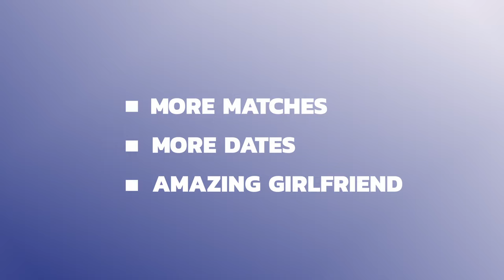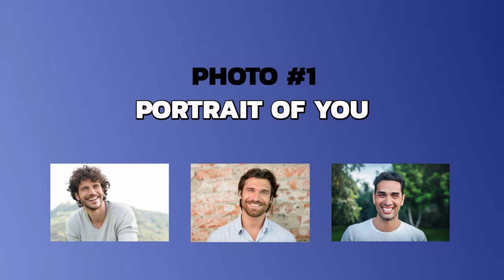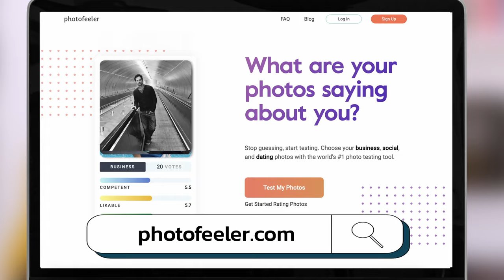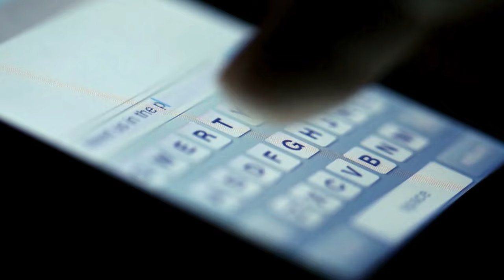The 6 Photos You Need To Improve Your Online Dating Profile!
The key to success in online dating and attracting more women online can lead back to one thing, your photos. How you set up your online dating profile and present yourself is CRITICAL to more matches.

I want to share the do's and don't when it comes to your Tinder, Bumble, or Hinge profile pictures and show you how you can boost your profile with better pictures. These are the 6 photos your profile needs to attract more matches online and connect you to that special someone waiting for you out there!

Get your FREE copy of No. 1 BESTSELLER "Dating Sucks but You Don't" by Connell Barrett 📖

➡️ Want a free one on one Assessment? Let's Chat.

CHAPTERS//
00:00-01:40 Intro
01:40-04:00 Top 6 Photos Overview
04:00-07:20 3 Revelations
07:20-11:38 1st Portrait of You
11:38-15:11 2nd Portrait of You
15:11-17:35 “Awww” Photo
17:35-20:08 Masculine & Athletic
20:08-21:50 Social Photo
21:50-23:50 Wild Card!
23:50-24:11 Alternative Option
24:11-25:50 TOP 5 MISTAKES
25:50-27:45 BONUS TIP!